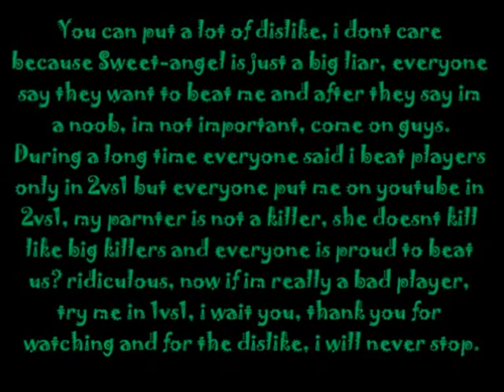Penosse destroys Sweet_ Angel96 and G-unit 1020 in mines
The racist girl always talking and never winning is defeated again.